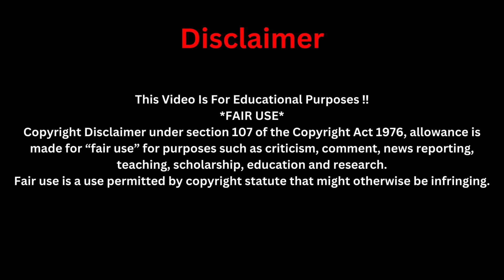Must Watch!! One De@dly Disease Will Hit The World so Hard..Many will Die ~ Uebert Angel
WALLET ADDRESS:
1Gr58xLtB9uBbBcxR3pCGkBK2dTZMaTup8
CHURCH INSTRUMENT STORE
4 Pack 9" Tambourines

4-Handheld Wireless Microphone

Bass Guitar